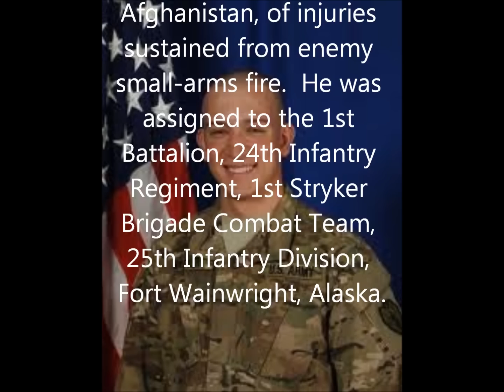Tribute To Our Fallen Soldiers - US Army Pfc. Dustin P. Napier, 20, of London, Ky.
Tribute To US Army Pfc. Dustin P. Napier, 20, of London, Ky.